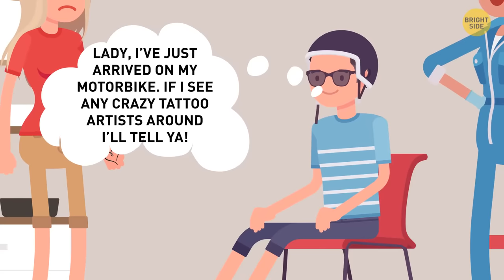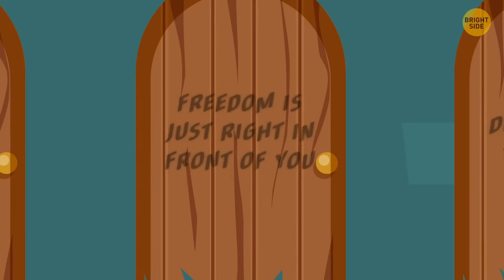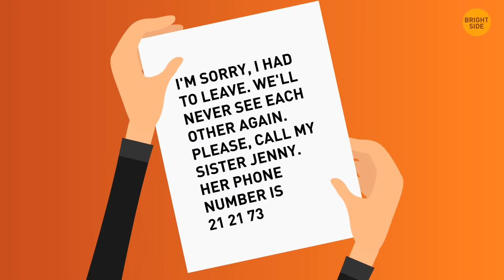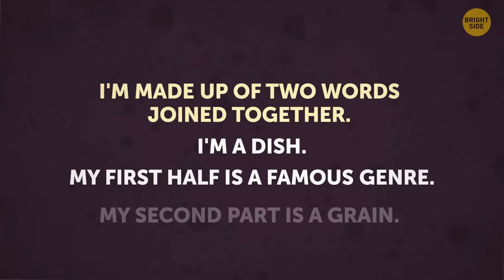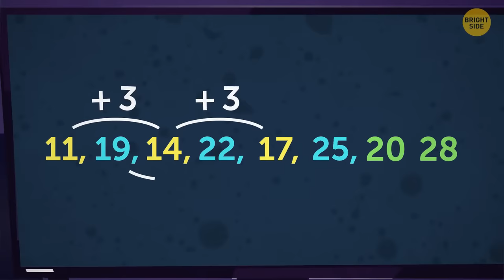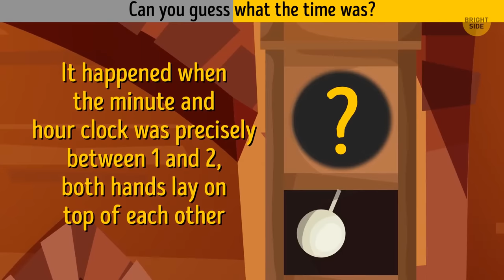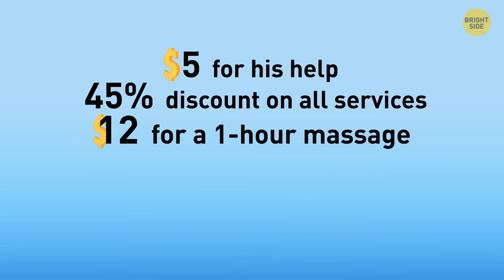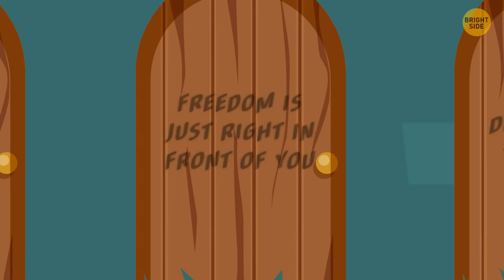Huge Set of Riddles to Test Your IQ to the Fullest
Hey, riddle fans! Are you ready for a hardcore riddle workout? We'll start with some easier puzzles to warm up, but it will get harder and harder with every level. If you think you've got what it takes to call yourself a real riddle expert, then jump in. Let me know if you make it to the finish line.